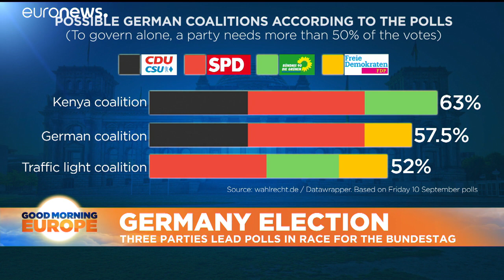German election 2021: Who's who in the race to replace Angela Merkel as chancellor?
Exactly one month before the vote on September 26, polls suggest none of the main would-be successors to Germany's long-standing leader enjoys strong public appeal.